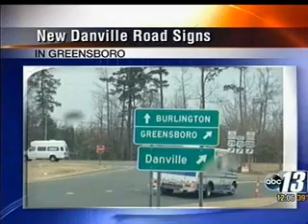WSET: “Tim Kaine is helping put Southside on the map”